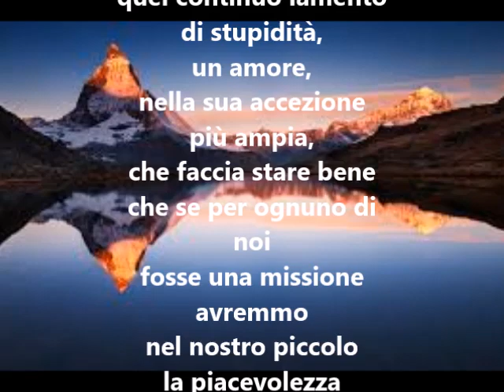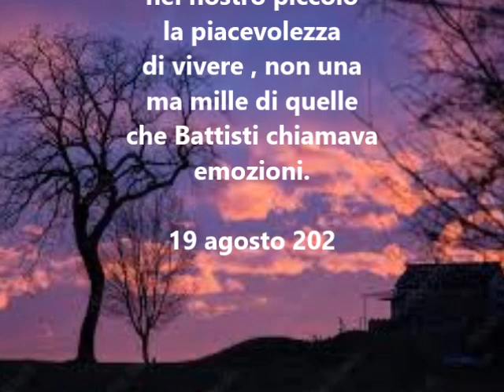Prigioniero di Mauro Mazza - letta da Mauro Mazza